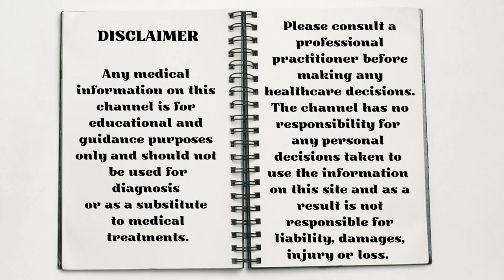Saffron - Less is More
Saffron is widely used in Middle Eastern cuisine and has been so for centuries. It only takes a small amount to get the benefits of the taste, colour and the healing properties. Less is definitely more in this case.